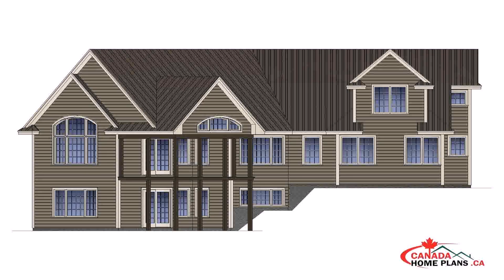4 Bedroom Bungalow House Plans Canada (see description)